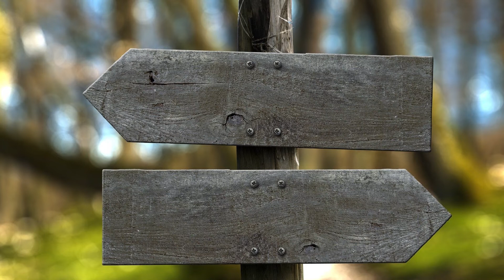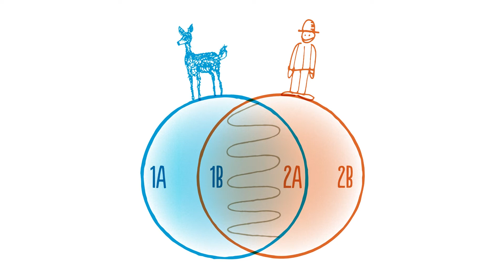WALD, WILDTIERE UND WIR – DIE GESCHICHTE EINES GETEILTEN WOHNZIMMERS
Vortragsinhalt: Viele Menschen gehen gerne in den Wald und nutzen ihn für Erholungs- und Freizeitaktivitäten. Während uns der Wald ein Gefühl von Freiheit vermittelt, vergessen wir jedoch schnell, dass wir uns im Wohnzimmer der Wildtiere bewegen und sie durch unsere Präsenz stören. Bedeutet das etwa, dass wir zukünftig nicht mehr in den Wald dürfen? Nein, denn glücklicherweise gibt es viele Möglichkeiten, um unsere Anwesenheit im Wald wildtierfreundlich zu gestalten.
Vortragender: Yannick Feldhof